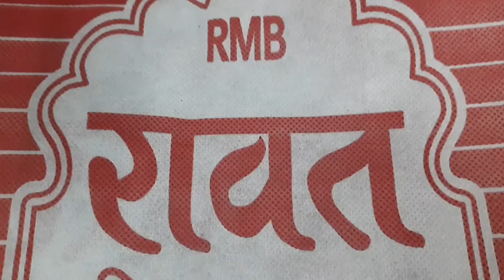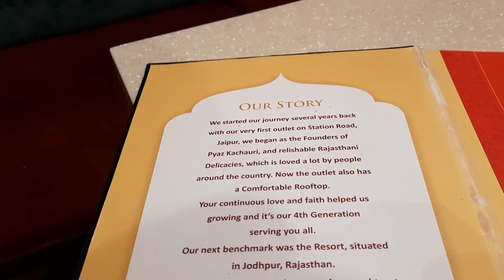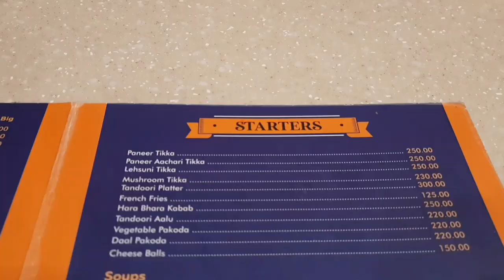Rawat Kachori Jaipur | Pyaz Kachori | कचौरी हो तो ऐसी | Rawat Mishthan Bhandar | Jaipur Food Tour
Location 👉
Rawat Misthan Bhandar

Locals identify Rawat Mishthan Bhandar for its spicy plate of pyaaz kachori, delectable Indian sweets like ghewar and other street food options. Quality place for authentic Rajasthani pyaz ki kachori, north Indian snacks and sweets. The fast food restaurant/bakery is located right to the main road, and is hence easily locatable. Parking is available too. This place is extremely huge with well organised and arranged dishes. Taste is absolutely delicious, and the prices are standard and definitely worth it. The quality of the dishes are top notch, service time is very fast. The restaurant is usually crowded mainly due to its popularity, but that's not a problem. Both online and offline mode of payments accepted, washrooms available. An amazing place to have kachori items like pyaz kachori , raj kachori and don't miss the piping hot badam milk. Vacation to Rajasthan? Please have your breakfast here once! It's soo amazing & Tasty. Try out Ghewar (sweet dish), Aloo pyaaz kachori once you will fall in love.

Rawat Kachori Jaipur
Pyaz Ki Kachori
Jaipur Street Food
Rawat Mishthan Bhandar
Jaipur Foods
rawat kachori wala jaipur
pyaz ki kachori street food
rawat misthan bhandar jaipur
laxmi misthan bhandar jaipur
rawat mishthan bhandar sindhi camp
rawat mishthan bhandar sodala
rawat mishthan bhandar shyam nagar
marwadi foods jaipur rajasthan

travel
explore
food review
travel vlog
travel vlog india
travel vlogger
travel vlogzz
travel vlog hindi
vlog
vlog video
jaipur
jaipur city
jaipur se
jaipur vlog
jaipur ki video
jaipur video
jaipur street food
jaipur food